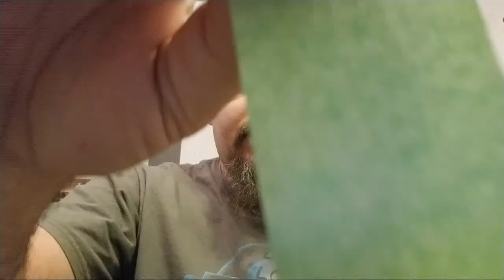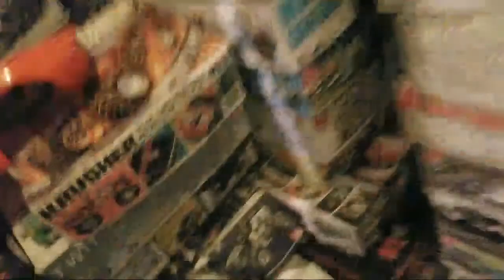Live stream making windows for nascar